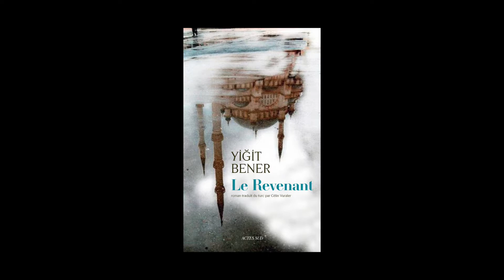Yigit Bener - Le revenant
Yigit Bener vous présente son ouvrage "Le revenant" aux éditions Actes Sud